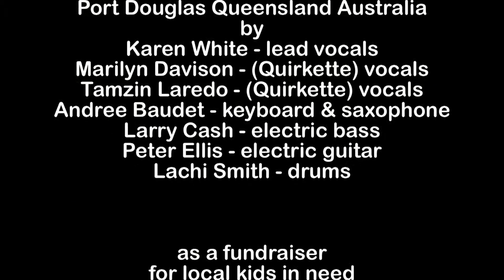QQ2010 Port Douglas - "Big Spender"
"Big Spender"  by Dorothy Fields & Cy Coleman performed here by Karen White & friends in her  show Quintessential Quirk (QQ) under an APRA license & as a charity show in aid of local kids in need.

QQ is the concept of & is directed by Karen White to bring to public viewing her interpretation of some of her favourite songs -- songs often a little difficult to perform due to none standard chord progressions & testing lyrics.  The show starts as a one woman show progressing with the inclusion of special guests climaxing to a complete ensemble with backing band.  Most of the songs are from the 1960s to today covering a wide variety of genre.  As well as covers Karen occasionally throws in one of her own compositions.  Often the shows are preformed to raise funds for local charities.